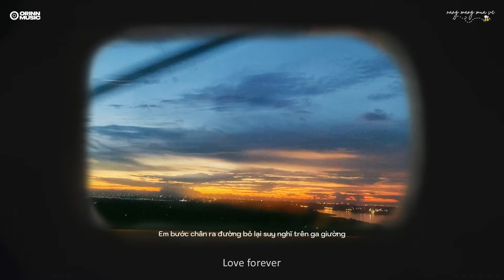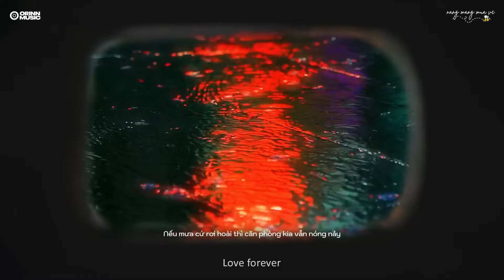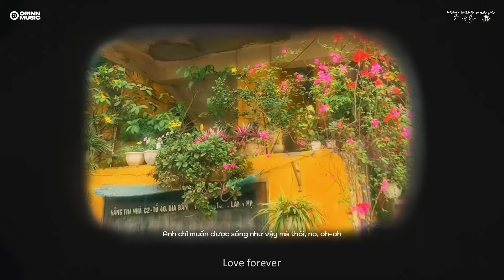Say Yes.. Nàng im lặng thế là biết rồi, Lan Man, Sau Cơn Mưa | Playlist GenZ Hot CHILL Healing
TRACKLIST
0:00 Lan Man
03:31 Sau Cơn Mưa
06:06 Say Yes
09:48 5 Tháng Bên Em
12:41 Yên Bình Có Quá Đắt Không
15:54 Lời Nói Điêu Trên Môi Em
18:48 Khi Em Lớn
23:16 Thanh Xuân Ngọt Ngào
27:37 ai dau can anh...
32:51 Chỉ Cần Ngồi Đây Với Em
36:17 4 Mùa Thương Em